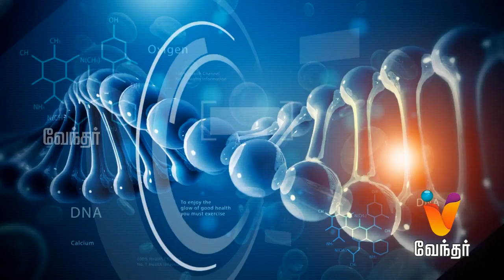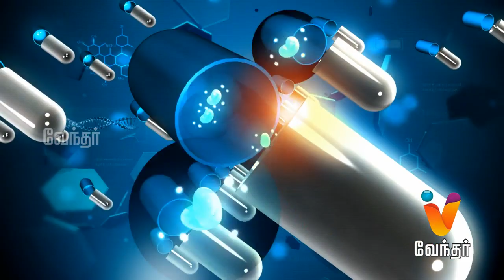Hello Doctor - Diabetes: Symptoms, Causes and Treatments - [470] | [Part-1]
Today in Hello Doctor, Dr. Sundararaman will share the steps and treatments for diabetes patients at the initial stage.